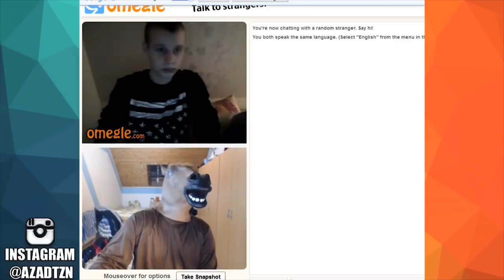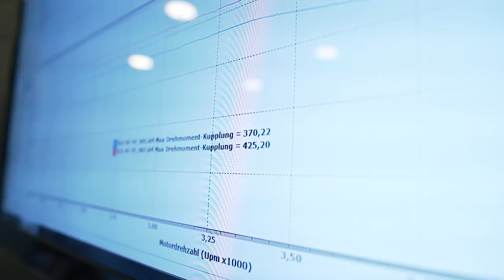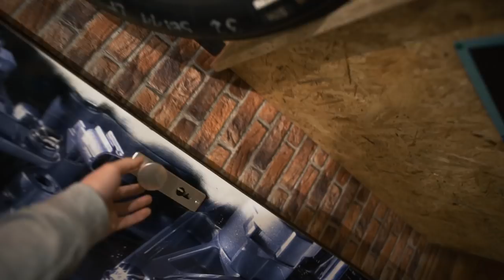MrGamerPros Mercedes Benz CLA bekommt Dampf! Tuning mit Felgen, Folie, Fahrwer kby BBM Motorsport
Fragen zu Produkten?!

Videoproduktion von JUCYARTS